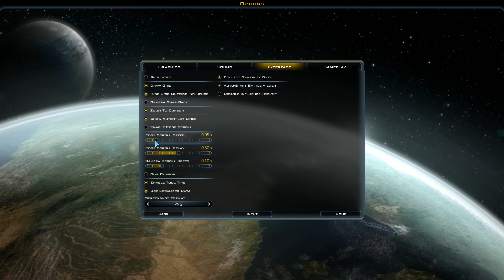Galactic Civilizations III #01 The Elysian Empire - Let's Try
Galactic Civilizations III is now out of early access and since it's the sequel to one of my favourite 4X games and since it allows custom nations... shall the Elysian Empire dominate the galaxy?